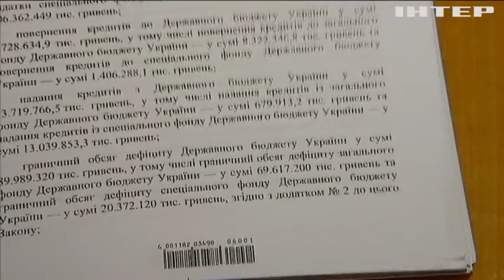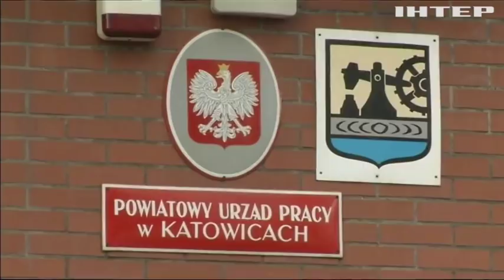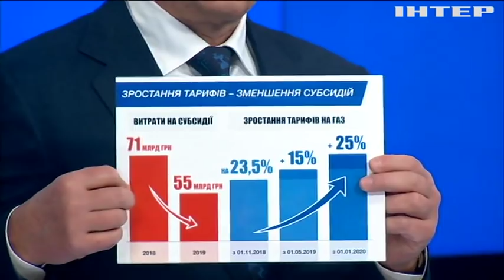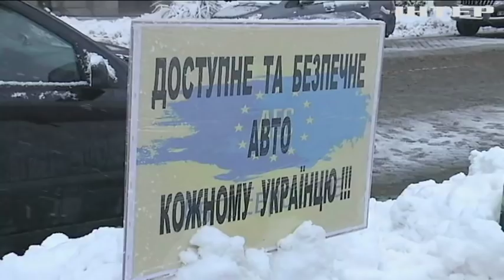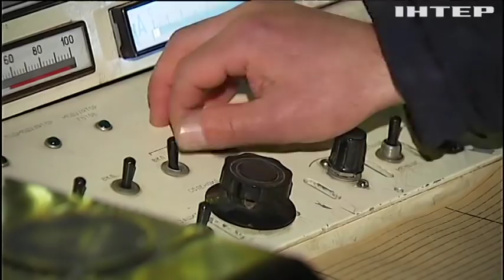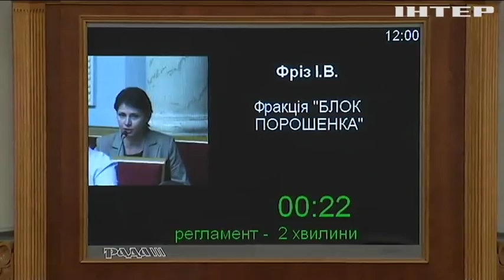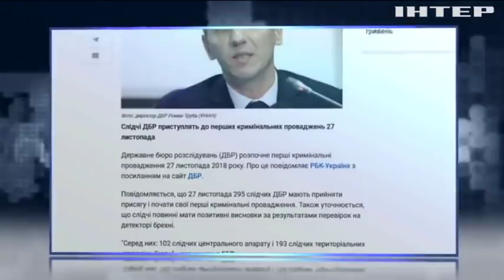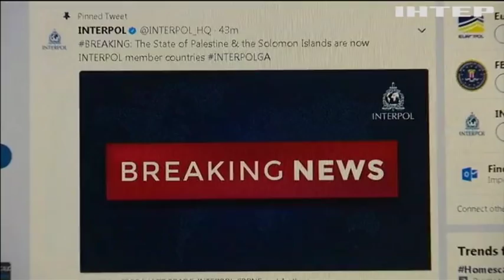Подробности недели, выпуск за 23 ноября 2018 года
Дивіться у випуску:
Бюджет рекордними темпами! Яким вийшов головний кошторис країни, написаний нашвидкуруч і під диктуванням МВФ та проголосований за традицією під прикриттям ночі;
Невдоволені, геть на вулиці! Хто розкручує новий політичний тренд із блокування міст та магістралей і наскільки масштабним може стати це явище ближче до виборів?;
Податок на заробітчанство. Скільки хочуть видоїти з тих, хто змушений шукати роботу за кордоном?;
Стіні рідні і небезпечні. Досліджуємо якість роботи сучасних забудовників: на які ризики наражаються покупці квартир у новобудовах?;
"Зелений змій" на українських дорогах. Чому ні підвищення штрафів, ні посилення контролю не можуть побороти любов водіїв до оковитої?;
Велике англійське прання. Посилена перевірка активів - на чиї брудні гроші починає полювати Лондон?